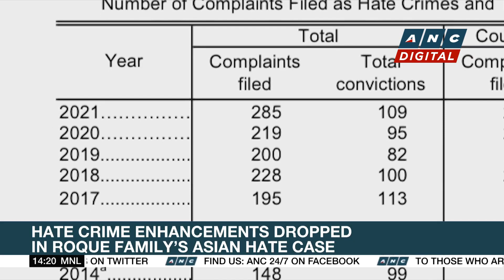Hate crime enhancements dropped in Roque family’s Asian hate case | ANC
Rundown: Steve Angeles reports.